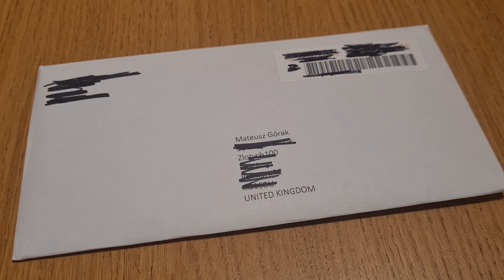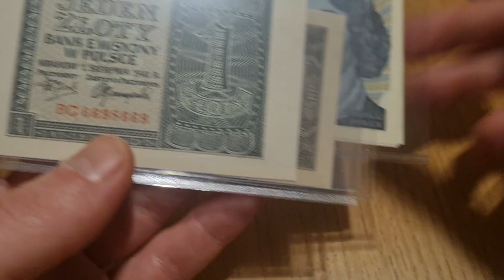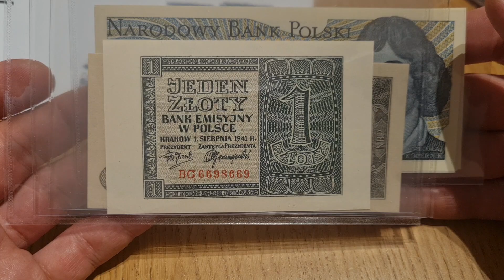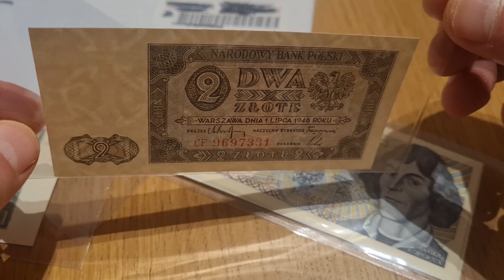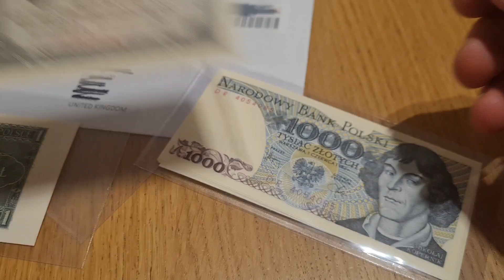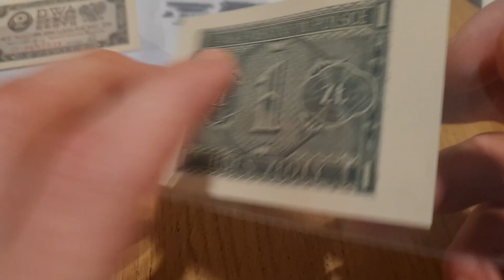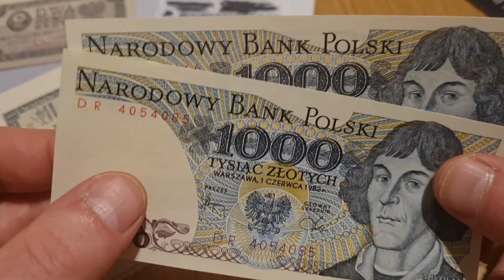Banknoty Polskie Prl i 1 złoty 1941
Banknoty PRL 10 20 50 zł 100 i 200 złotych Unboxing w 2023 .

Na kanale możesz znaleźć wszystko co dotyczy pieniądza papierowego Polskiego i zagranicznego.
Niedawno zacząłem swoją przygodę z banknotami z całego świata i światłem ultrafioletowym, które daje niesamowity efekt.

Jeśli podobał Ci się ten film zostaw komentarz, łapkę w górę  i zobacz inne moje filmy na tym kanale.

Z góry dziękuje za udzielanie się na kanale .
Pozdrawiam Mateusz